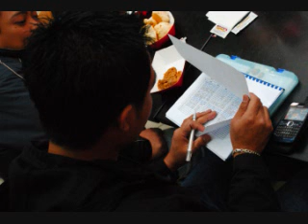samahang ilokano, abu dhabi, UAE